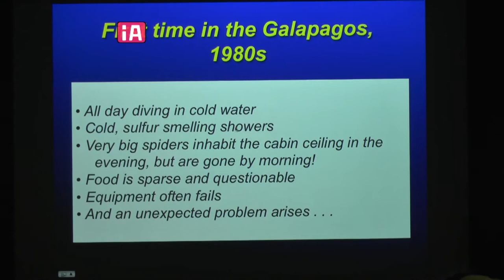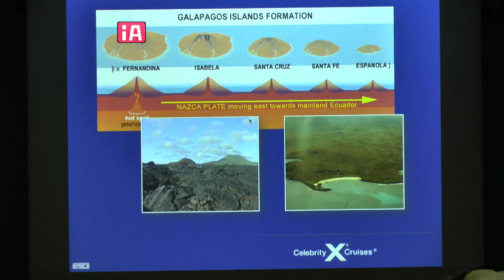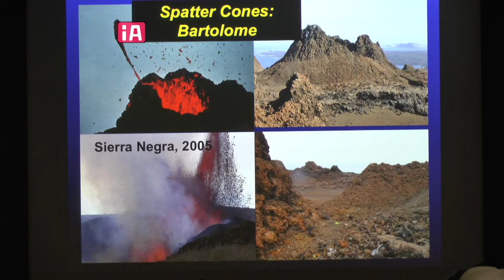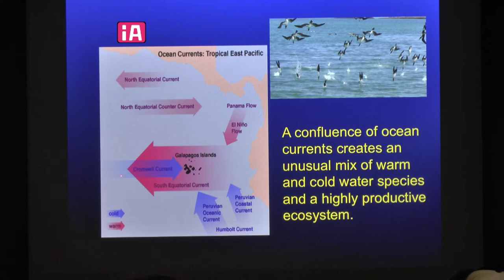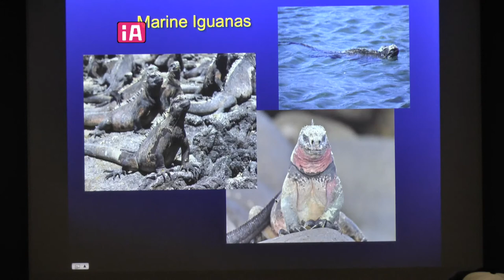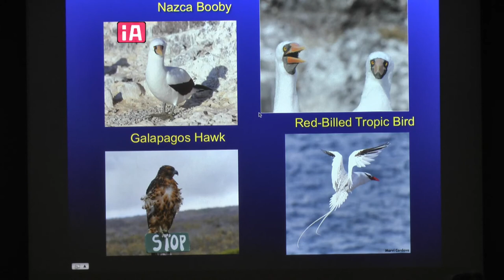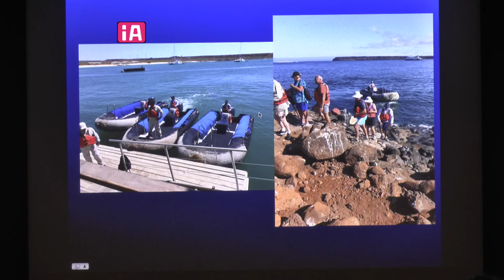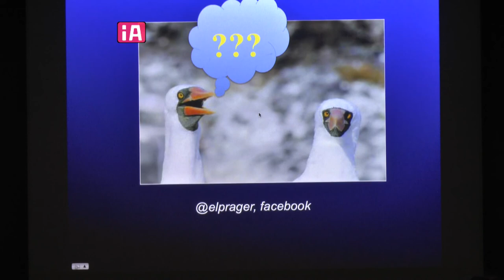Ellen Prager, Science and Program Advisor, Celebrity Cruises Galapagos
Galapagos Islands: The unique wildlife, geology, and environmental issues